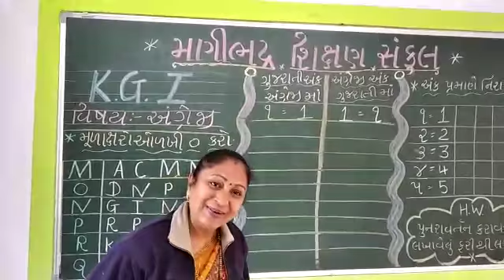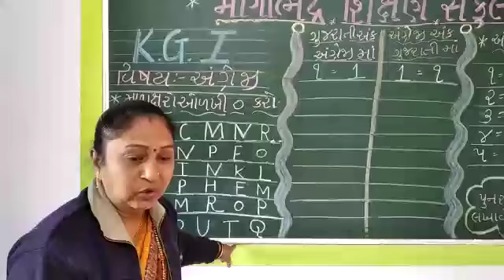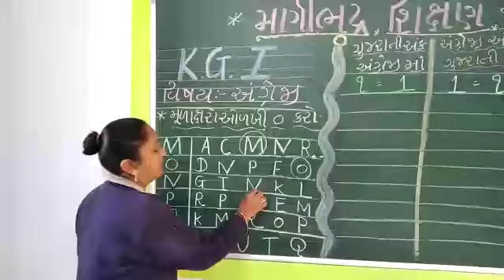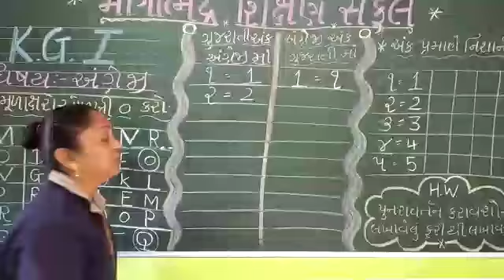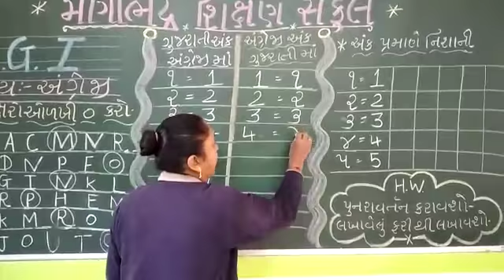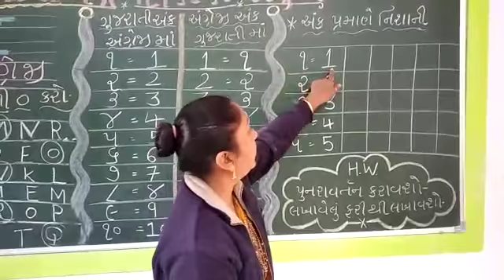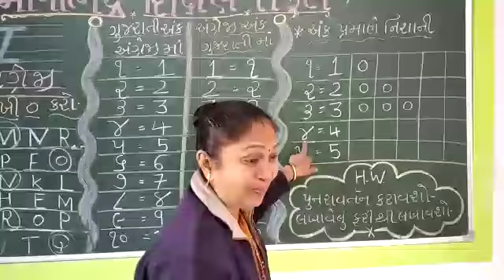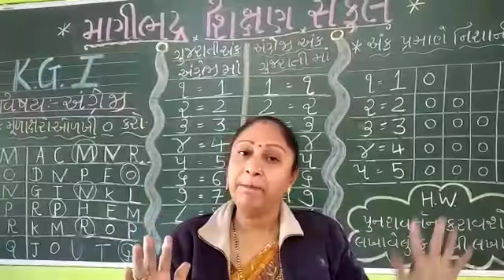Junior kg subject:::- English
Manibhdr shankul